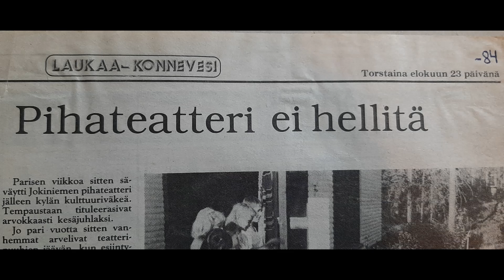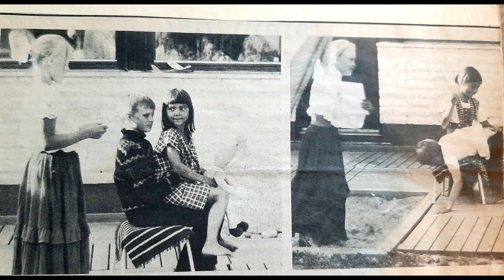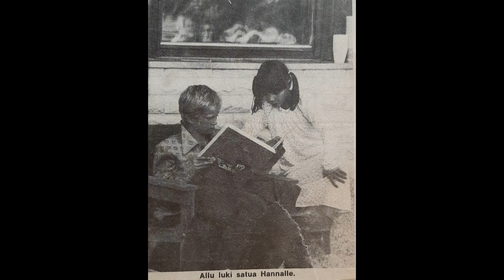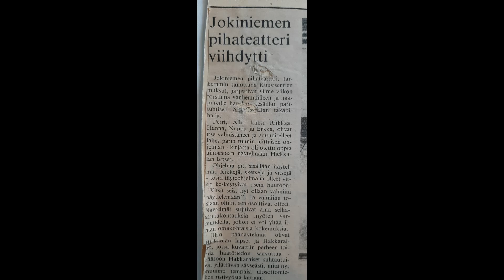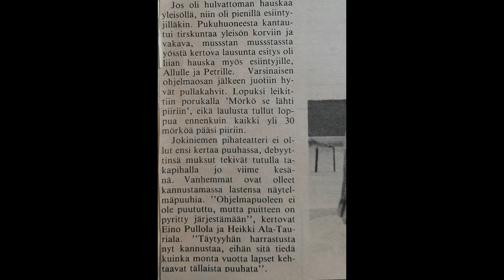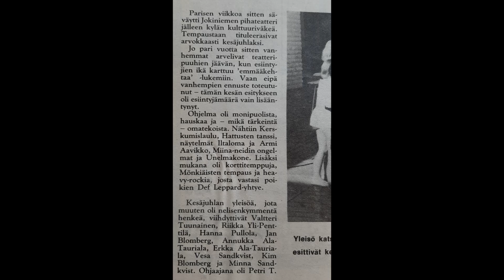Kuusisentien pihateatteri esittää (1982-1984)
Kuusisentien pihateatteri toimi Laukaan Kuusisentiellä 1980-luvun alusta vuoteen 1984 saakka. Siinä Jokiniemen uuden asutusalueen naapuruston lapset yhdistivät voimansa ja järjestivät kerran vuodessa kesäisen teatteritapahtuman, johon kutsuttiin ihmisiä lähinnä lähiympäristöstä. Lapset esittivät näytelmiä, sketsejä ja musiikkinumeroita, jonka jälkeen oli tietysti kahvit kestityksineen. Tapahtumasta oli vuosittain aina myös lehtijuttu paikallisessa Laukaa Konnevesi -sanomalehdessä. Tapahtuman katsottiin toimivan ihmisiä yhdistävänä tekijänä. Viimeisen kerran pihateatteri järjestettiin kesällä 1984, jonka yhteydessä toimittaja Vuokko Niskanen kävi tekemässä tapahtumasta haastattelun Ylen Keski-Suomen paikallisradioon. Tämän jälkeen Kuusisentien pihateatteri siirtyi uuteen aikaan tekemällä vielä Ilopilleri -nimisen videoshow'n :)